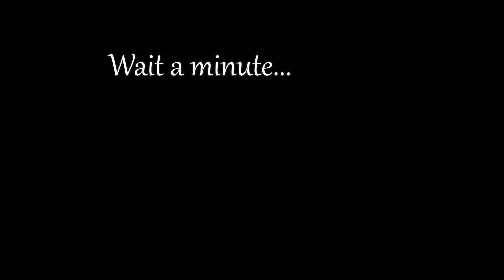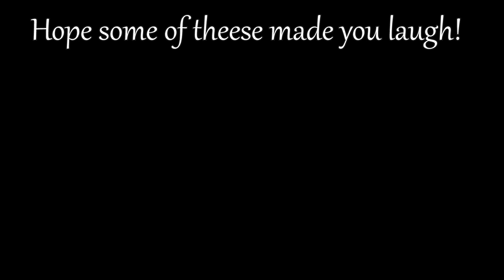MHR Meme Album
A compilation of my current clips from Monster Hunter Rise :-)